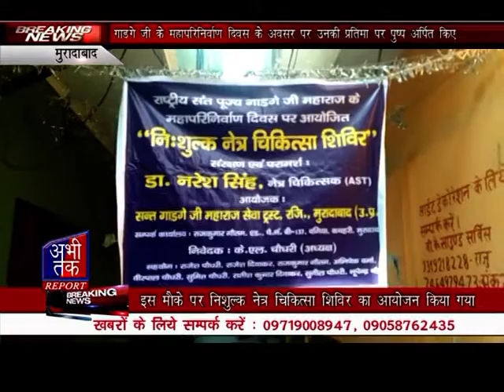abhi tak news गाडगे जी के महापरिनिर्वाण दिवस के अवसर पर उनकी प्रतिमा पर पुष्प अर्पित किए